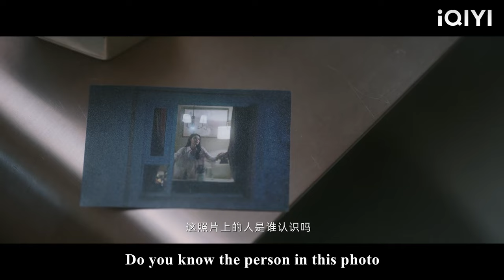The wife exposed mistress’ true face to her face, and the mother-in-law regretted it!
WSWJ